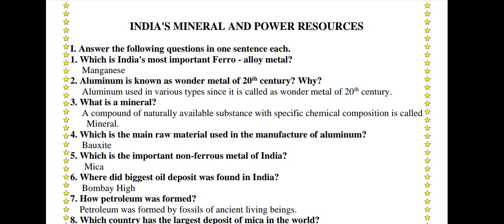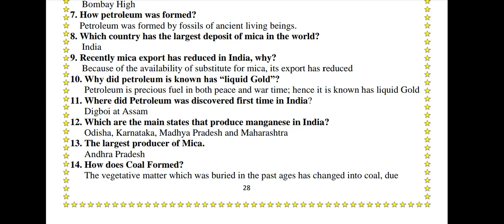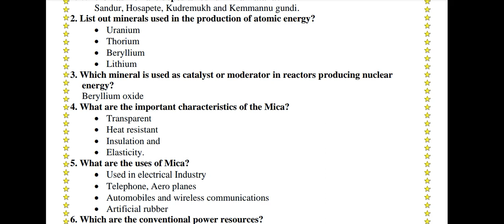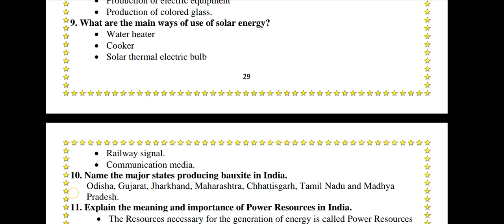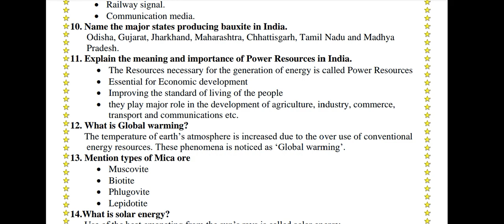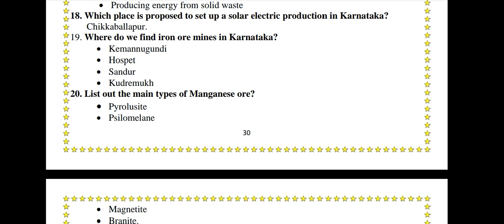India mineral and power resources. Most important questions. Class 10th.